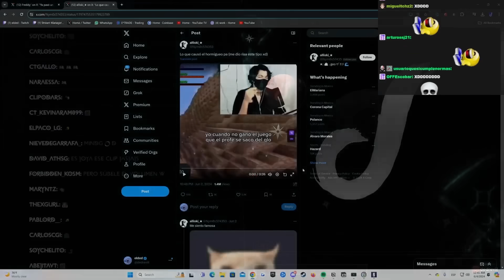ELDED SE ARREPIENTE DE NO AYUDAR EN EL HORMIGEO 3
@deDOS  SE ARREPIENTE DE NO AYUDAR a @aldo_geo  EN EL HORMIGEO 3

en llamada @charlitoss505 @Nephtunie